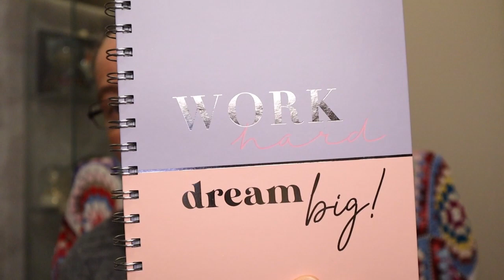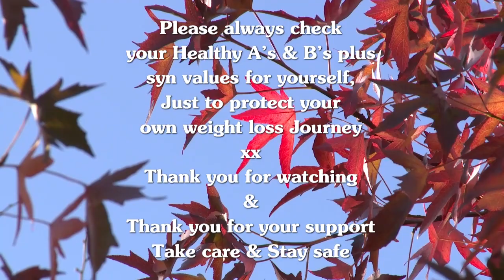Weigh Day - Week 252 - Chit Chat - 22nd of November 2022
Focus on what you want but never forget to be grateful for what you already have xx